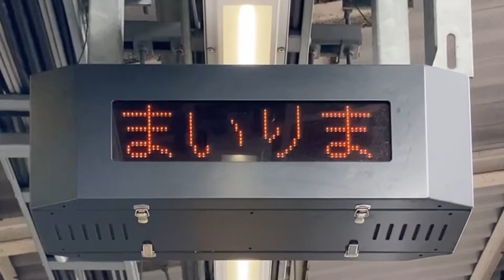JR東日本 品川駅4番線ホーム 列車接近掲示器(列車接近表示器/LED電光掲示板) 京浜北行K2 東邦電機工業株式会社